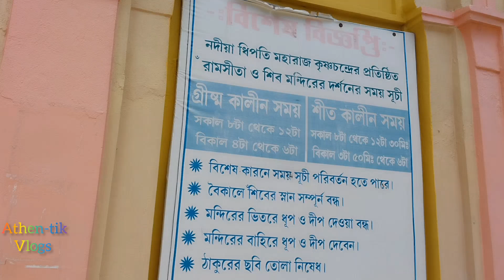শিবনিবাস মন্দিরের ইতিহাস